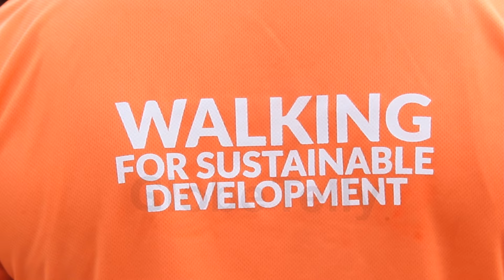ODI-OLOWO / OJUWOYE COUNCIL AUTHORITY EMBARKS ON AWARENESS WALK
The leader of odiolowo ojuwoye municipality recently embarked on a community walk aimed at creating awareness and generating buzz around the highly anticipated Sports Fiesta.

Council staff and community members in large numbers commenced the walk at the council secretariat, traversing multiple localities in the LCDA

Participating Council staff and community members said the walk aimed at heralding the upcoming sports fiesta and end of the year activities, underscoring the importance of positive engagement and regular exercise for overall wellbeing.